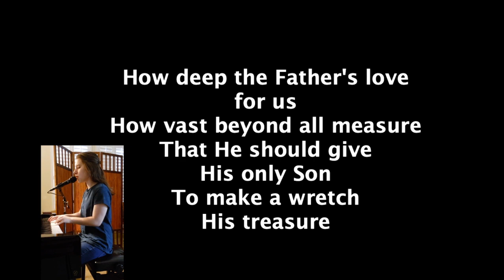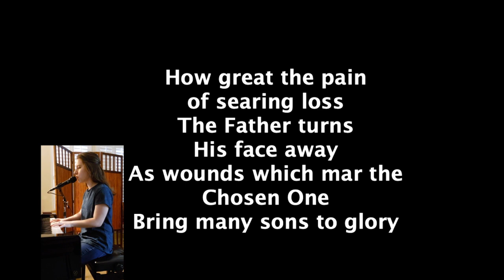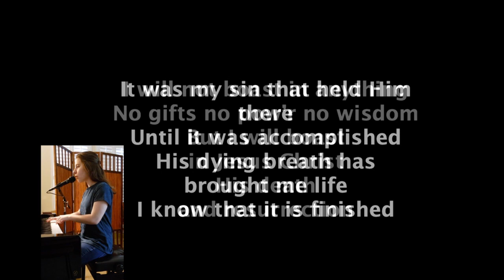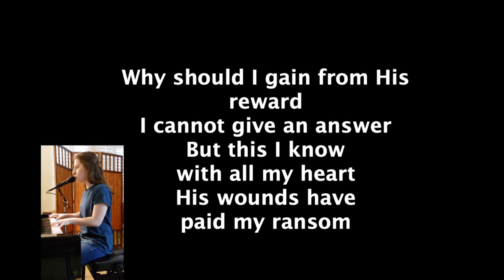Victoria How Deep GF LS 04022021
Victoria Thompson
How Deep
Livestream 4.2.2021
Good Friday